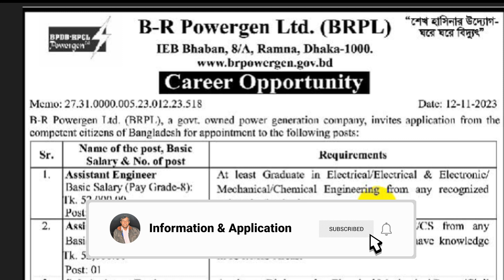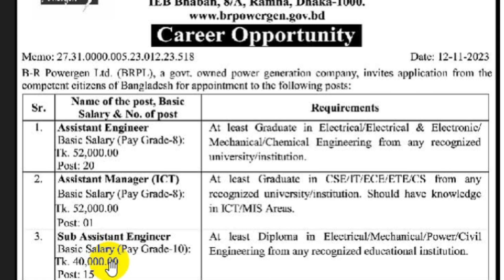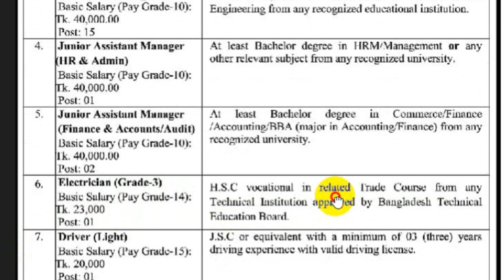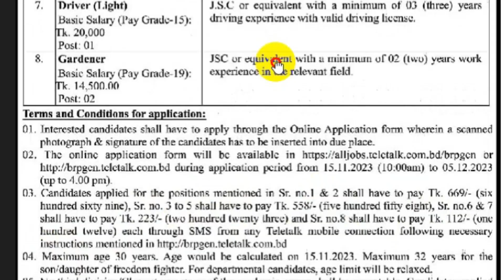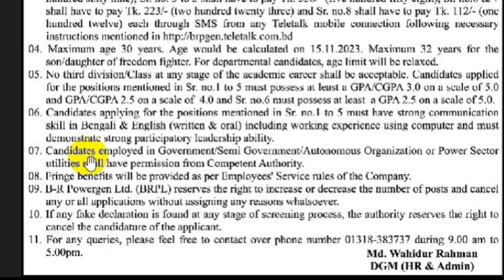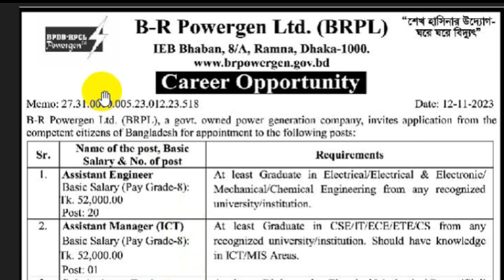বি-আর পাওয়ারজেন লিঃ নিয়োগ বিজ্ঞপ্তি ২০২৩ | B-R Powergen Job Circular 2023 | BRPL Job Circular 2023